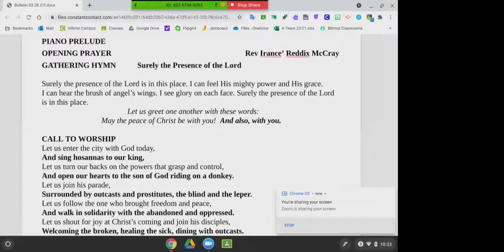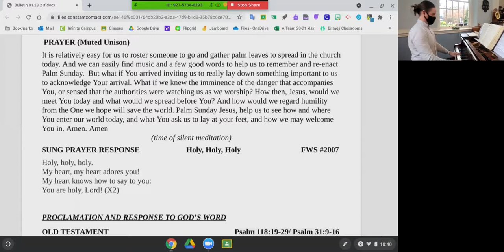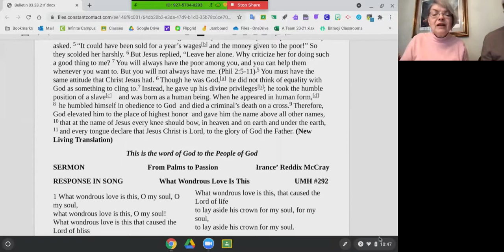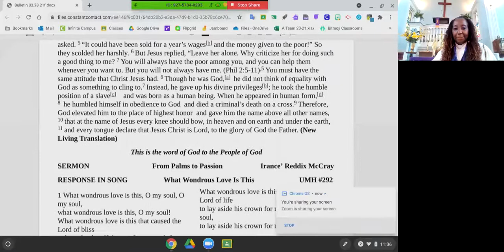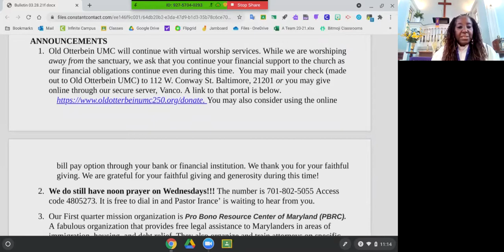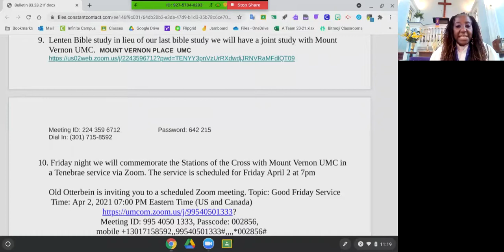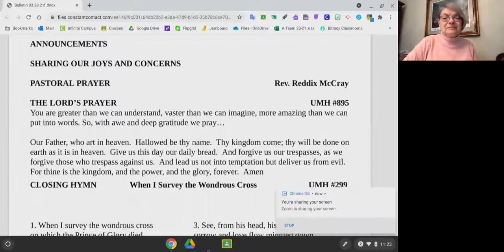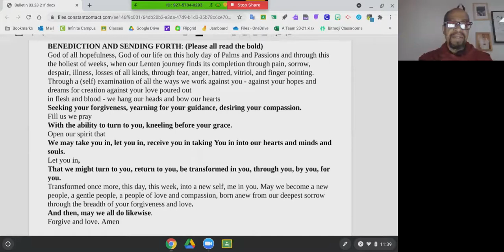March 28, 2021 Palm Sunday Service